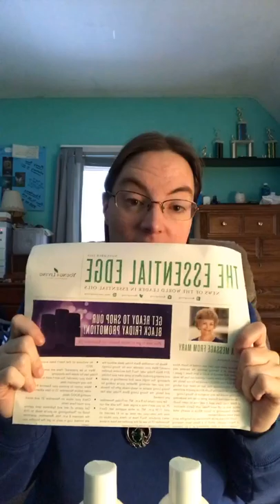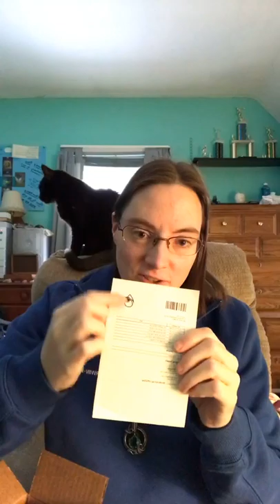What's In My November 2019 Shop Order & Nature's Ultra CBD Black Friday Order?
12/6/19 - I am so excited to share with you my unboxing of my November Shop Order (my restocking of key items I use daily and which I don't have to go to any of the crazy stores to get) as well as my Black Friday special order from Nature's Ultra - my pure CBD oils and rollers!! Love, Light, & Blessings! Namaste!